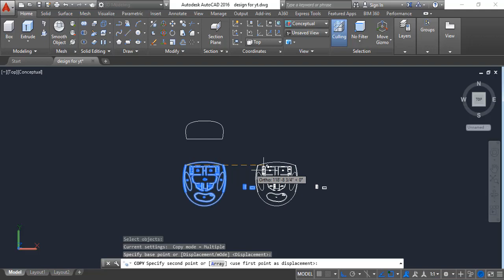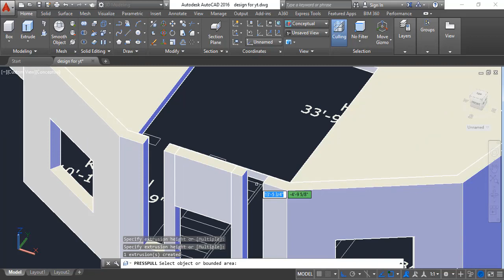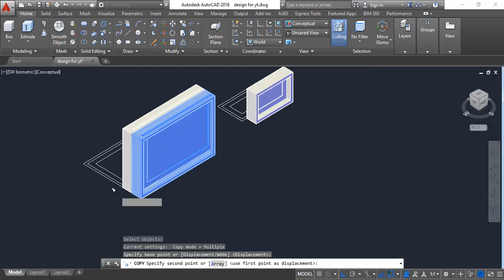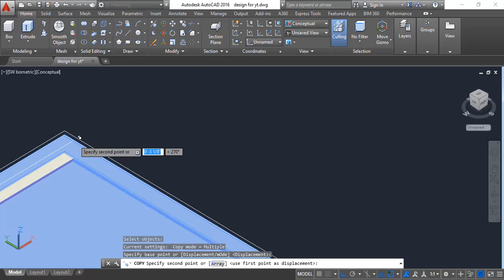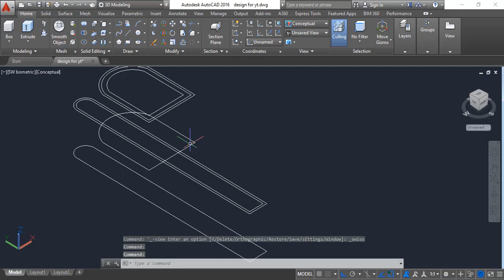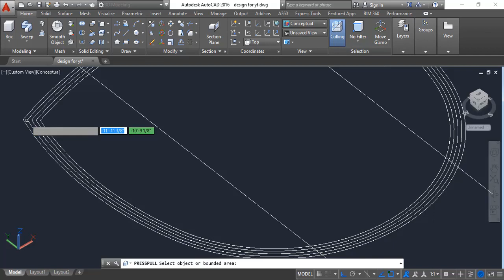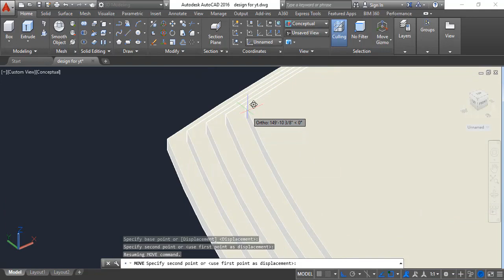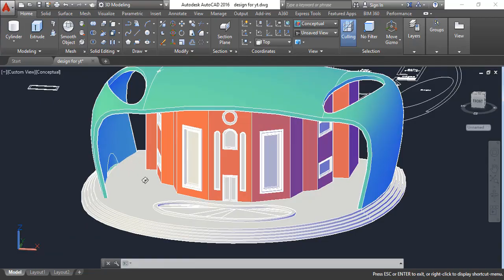Modern House Modeling in Autocad - The Most Expensive House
In this video you learn how to make most expensive house in Autocad. You can learn by watching the videos which is full of modern concepts.you can also learn 3d modeling techniques , tips and tricks.